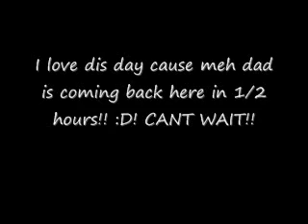tagged O_O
xD YA...